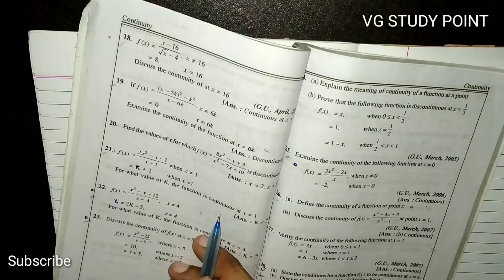#2 Continuity સાતત્ય | B.com sem 3 | Statistics | Ch-2 | Gujarat University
Ch-2 Continuity
B.com Sem 3
How to find Value of " K "
Statistics
Gujarat University

* Operations Research
* Corporate account
* Statistics
* Financial account